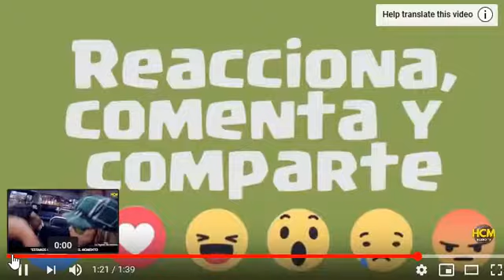FP ESTAMOS BIEN CHIHUAN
FUERZA POPULAR ,,, LO CANTA
A TODO VIENTO Y MAREA  EN EL
CONGRESO